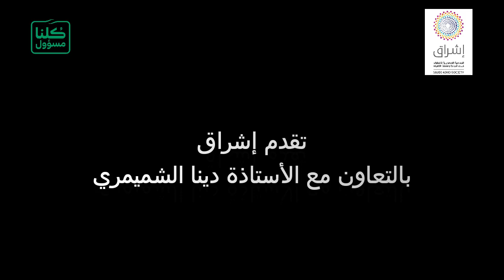الخطوات الأساسية لتسليح جهازك المناعي لمحاربة فيروس كورونا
بالتعاون مع عالمة الأحياء الدقيقة وأخصائية المناعة الأستاذة دينا الشميمري نقدم لكم هذه المادة التوعوية